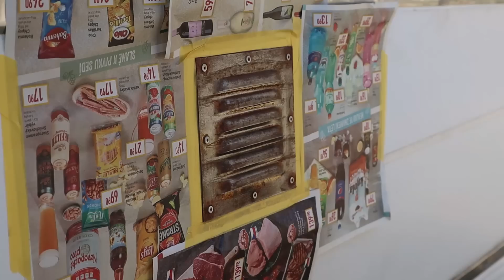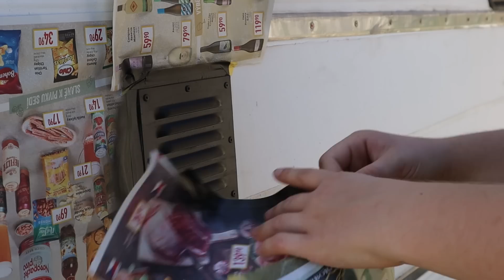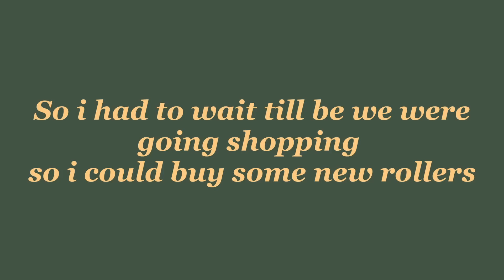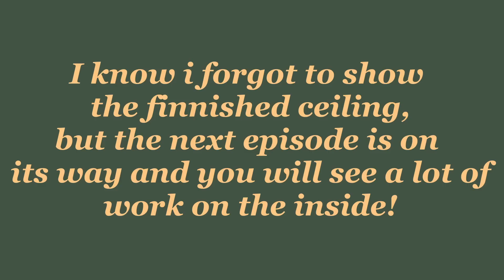Painting my caravan and finishing the ceiling inside | Caravan reconstruction EP9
My name is karolina and me and my family are renovating a house in the Czech republic, in hope to grow food on the land and become more self sufficient.

Amazon wish list